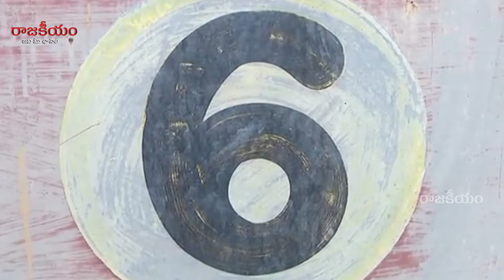కృష్ణమ్మ పరవళ్లు శ్రీశైలం గేట్లెత్తిన దేవినేని ఉమ AP Minister Devineni Uma Lifting Srisailam Gates